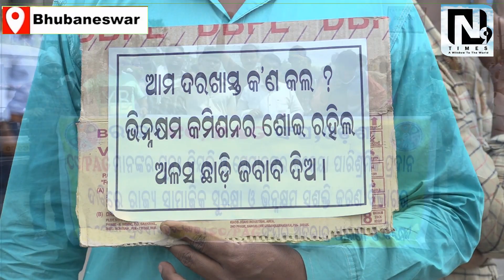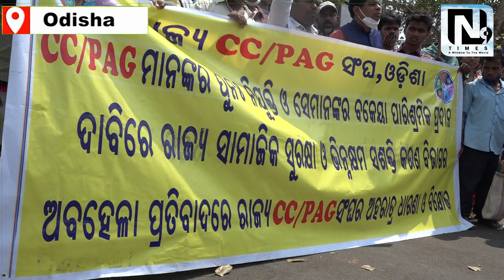Odisha State CC/PAG Union is on Protest For Re- Employment & to Clear the Due Remuneration.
Thank You Watching N9Times.